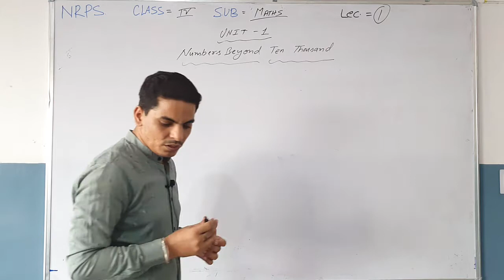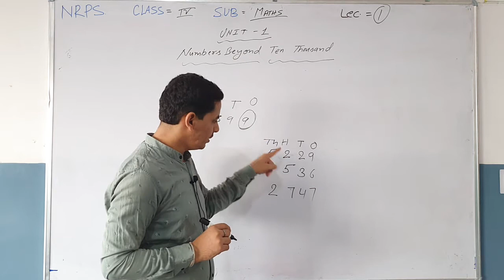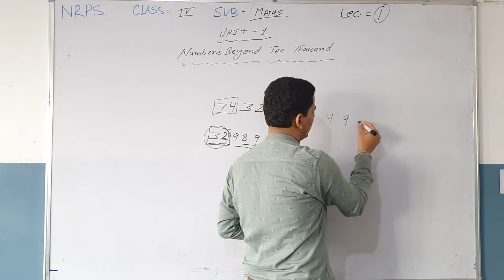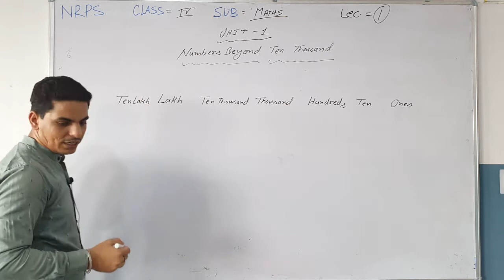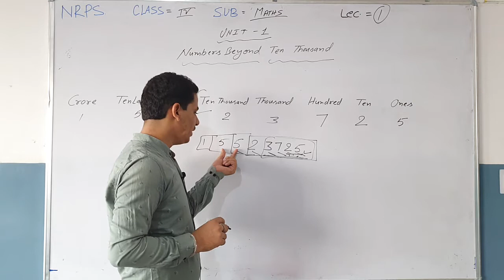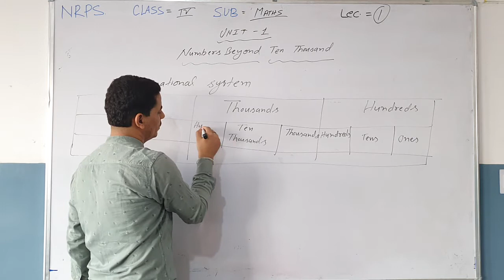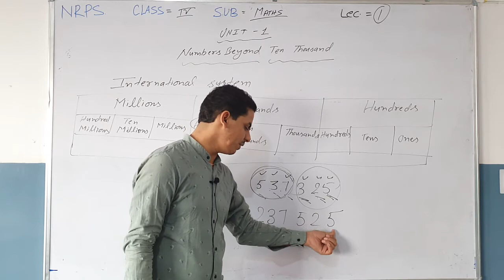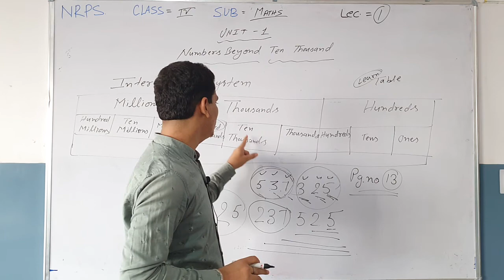NRPS CLASS=4(E.M), SUBJECT=MATHS, UNIT=1(NUMBERS BEYOND TEN THOUSAND), LECTURE=1